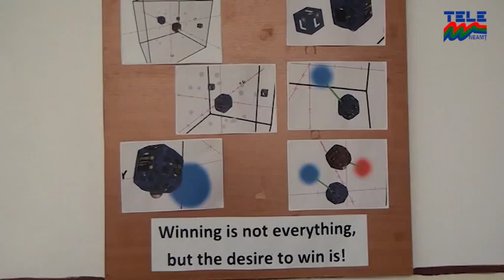PROIECTELE COLEGIULUI NATIONAL DE INFORMATICA STIRILE TELE M NEAMT